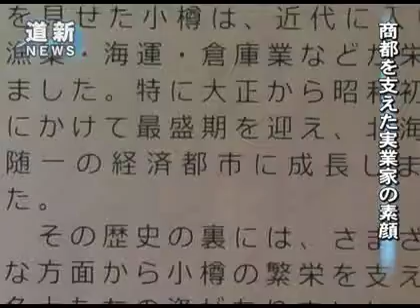商都小樽を支えた実業家の素顔写した写真展（2013/04/06）北海道新聞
大正から昭和初期に小樽経済を支えた実業家たちをテーマにしたミニ企画展「小樽社交倶楽部記念写真帳に見る　小樽の名士たち」が６日、小樽市総合博物館運河館（色内２）で始まった。（４月７日朝刊　小樽後志版に掲載）